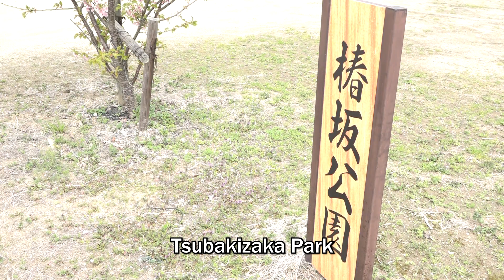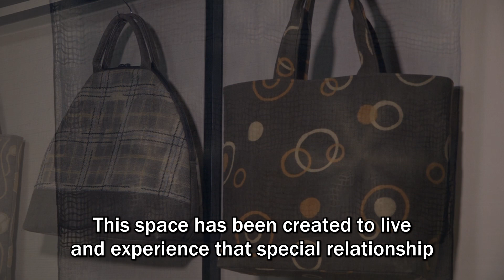Nono-hana Studio Kyoto - A magic of Natural Plant dyeing-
●nonohana dyeing with vegetable dyes academy

Beauty of color of the natural world is expressed by petty person

Rich nature is dyeing with vegetable dyes experience in spreading IDE TOWN.
We feel seasonal change from plant, and it is charmed by color of beautiful
plant being startled. In this studio dealing with vivid hue and modern textile,
discover charm of new dyeing with vegetable dyes.
In experience, we can dye one piece of silk stall of large size.
The details check HP every month as Period changes!

●ABOUT Ocha no Kyoto

Kyoto's southern region is a tea center with 800 years of history.
In this region, the birthplace of Matcha, Sencha, and Gyokuro,
a sophisticated tea culture and the beautiful scenery of tea fields can still be seen today.
"Ocha no Kyoto" is a project for sharing the charm of the hometown of Japanese tea.